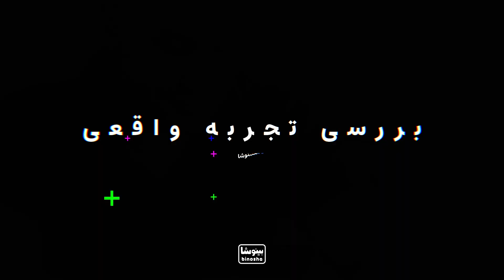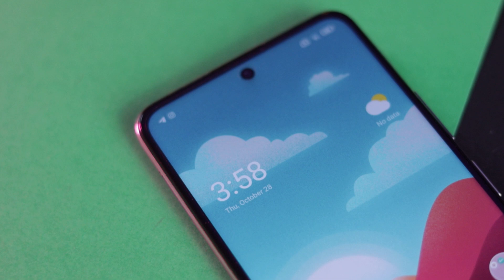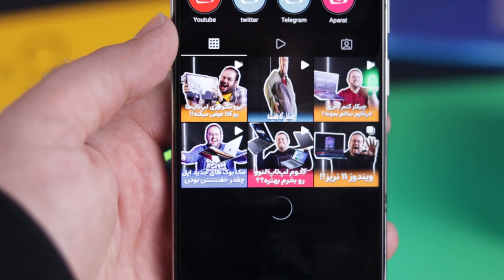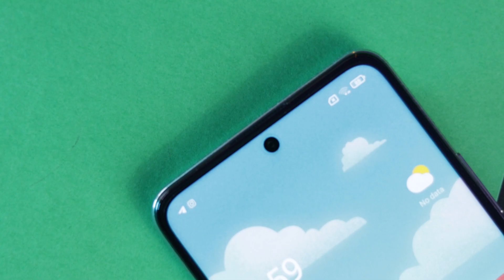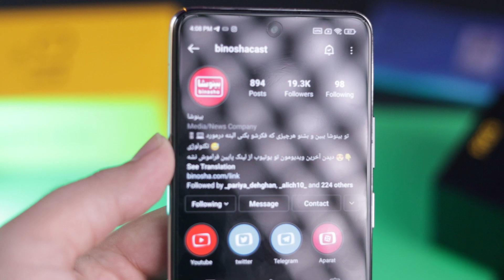بررسی پوکو ایکس ۳ جی تی گوشی میان رده گیمینگ شیائومی | Poco X3 GT Review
✨ بینوشا با امین خلیقی رفته سراغ یکی از بهترین گوشی های گیمینگ بازار که تو بازه قیمتی خودش کلی حرف داره😎 بررسی پوکو ایکس 3 جی تی یکی از باحال ترین بررسی ها از گوشی‌های گیمینگ هست که به هیچ وجه نباید از دستش بدین😁😃

💣💥 شما میتونید جدیدترین گوشی‌ها لپتاپ و گجت ها رو با قیمت مناسب و تخفیف از سایت تکنولایف بخرین😍 کلی هم مسابقه و قرعه‌ کشی دارند پس حتماً یه سر به سایتشون بزنید:

⭕️ Technolife.ir

⭐️ اگر هم میخواین Poco X3 GT رو با تخفیف بینوشا بخرین کافیه بزنین رو لینک زیر:

💥 اگه با گوشیتون بازی میکنید حتماً به فکر خریدن یه گوشی گیمینگ با قیمت مناسب افتادین. این روزها بازی‌ کردن با گوشی اونم با وجود بازی های خفنی مثل کال آف دیوتی موبایل و Among Us واقعا لذت بخشه😍شما اهل بازی کردن با گوشیتون هستین؟! طرفدار کدوم چه بازی ها هستین؟! تو کامنت‌ها منتظریم❤️

🔻 شما میدونین فرق گوشی‌های شیائومی و پوکو چیه باهم و کدومشون به درد شما میخوره؟! از طریق لینک زیر هم میتونید برنامه گلاره در مورد گوشی‌ های شیائومی رو ببینید:

🧩🎮  لینک کانال جدید بینوشا ( بینوشاجوی ) که قراره کلی ویدیو از بازی های جدید داشته باشیم. اگه گیمر هستید یا گیم بازی میکنید حتما کانال بینوشا جوی رو سابسکرایب کنید که قراره بترکونیم باهم :

❤️ برای حمایت از ما فقط کافیه کانال بینوشا رو به دوستاتون که قصد خرید گوشی یا لپتاپ دارند رو معرفی کنید!🤩

▪️ از این لینک هم میتونید از بینوشا حمایت مالی کنید تا بتونیم با گجت‌های جدید بهترین برنامه‌ها رو بسازیم براتون.

👆🔔 سابسکرایب کردن کانال یوتوب یادتون نره که کلی لپ‌تاپ‌ و گوشی جدید تو راهه.😎

⭐️  انتقاد، پیشنهاد یا نظری دارین در مورد بینوشا بهمون بگید و حتما برامون کامنت بزارین. 😍